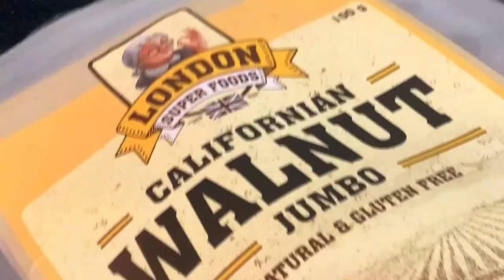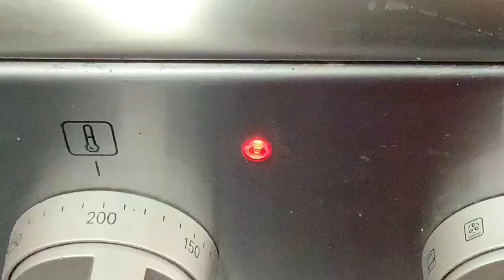Soft Buns ,tea n coffee buns with apple ,walnuts and raisins ❤️✌️apple pie bread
With less sugar enjoy with coffee or tea over the weekend or week days